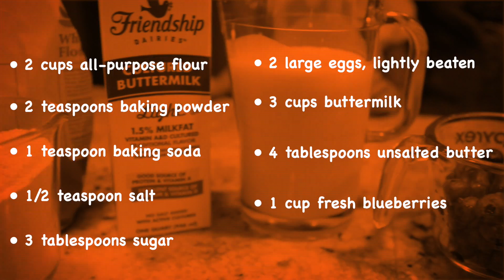Blueberry Buttermilk Pancakes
Grace & Jayden- The Busy Bee Kids, make Blueberry Buttermilk Pancakes.. and you can too!!

Look for more of The Busy Bee Kids' fun recipes, projects and adventures...